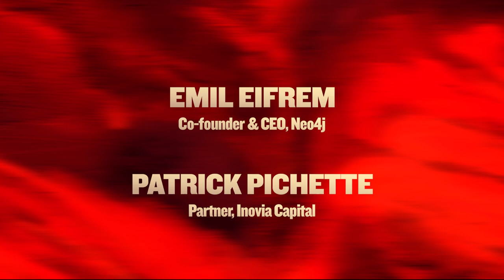Emil Eifrem: Founder @Neo4j & Patrick Pichette: Partner @Inovia, Maintaining PMF | Slush 2024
What does NASA getting to Mars ahead of schedule have in common with investigative journalists cracking the Panama Papers leak? Both achievements were enabled by Neo4j. Emil Eifrem is the co-founder and CEO of Neo4j, the creator of graph databases category who brings close to 18 years of experience in starting and scaling the graph database and analytics leader we know today.

For the first time ever, Emil joins Slush on stage to share his unique learnings on building generational companies by not just finding, but maintaining product-market-fit over many years.

Emil is joined by Patrick Pichette, a seasoned financial and operational expert. As CFO of Google from 2008 to 2015, Patrick played a key role in driving the company’s growth strategy and supported the creation of the Alphabet structure. He was part of Google’s executive committee, overseeing the company’s extensive corporate M&A agenda, which included nearly 150 acquisitions. Patrick also sat on the board of Twitter between 2017 and 2022, served as Chair of the Board in 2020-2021 and co-led the company’s sale to Elon Musk for $44B in October 2022.